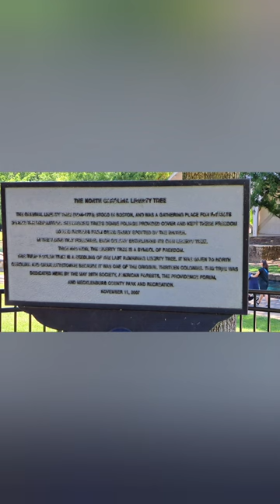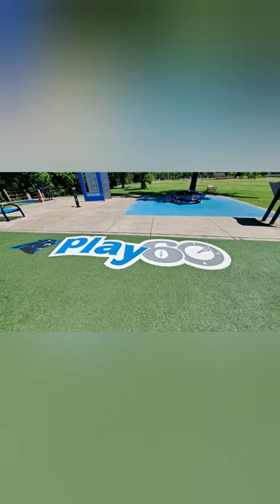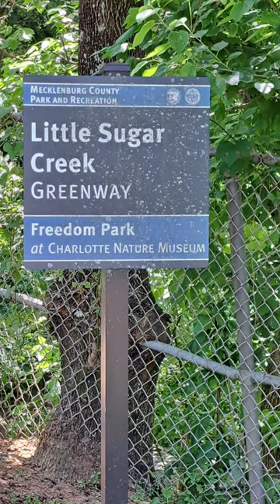Freedom Park...Sugar Creek Greenway children's park and Nature museum...